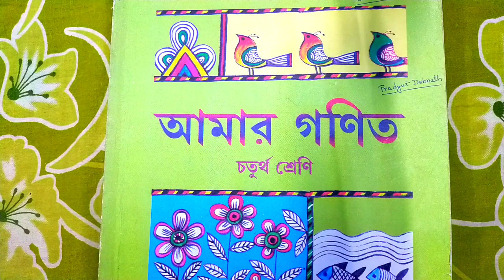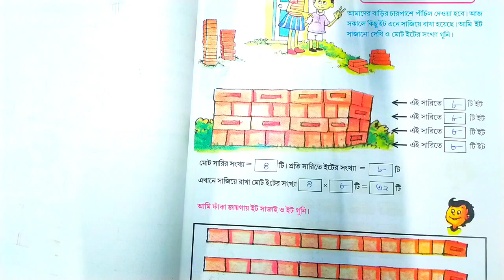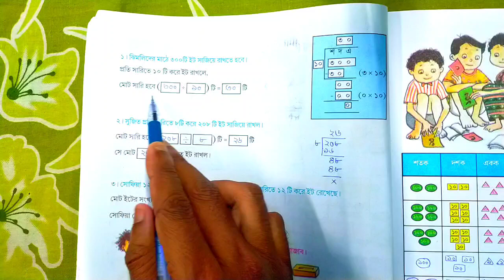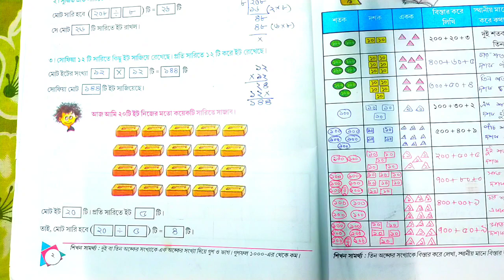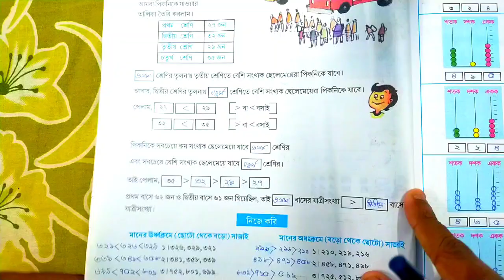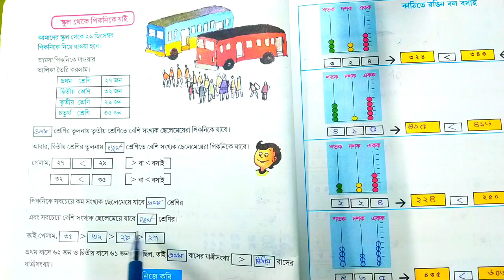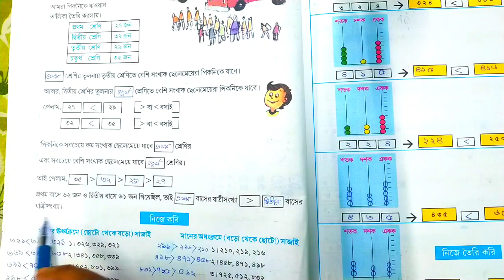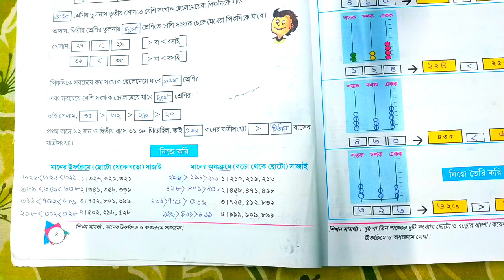Amar Ganit | Class 4 | Page 1,2,3,4 | আমার গণিত | চতুর্থ শ্রেণি | পৃষ্ঠা ১,২,৩,৪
আজ আমি তোমাদের জন্য amar ganit বইয়ের ভিডিও নিয়ে এসেছি। এই ভিডিওতে class 4 এর amar ganit বইয়ের ভিডিও আছে। amar ganit class 4 বইটির অঙ্কগুলো আমি তোমাদের অনেক সহজ করে শিখিয়ে দিয়েছি। Amar Ganit বইটি class 4 এর ছোটো ছোটো বন্ধুদের জন্য। আমার যে সমস্ত বন্ধু class 4 তে পড়ছো তাদের amar ganit বইটি রয়েছে। আমার এই ভিডিও টি দেখলে তোমরা খুব সহজেই amar ganit বইটি solve করে ফেলতে পারবে। আশা করি amar ganit বইটির ভিডিও তোমাদের খুব ভালো লাগবে।